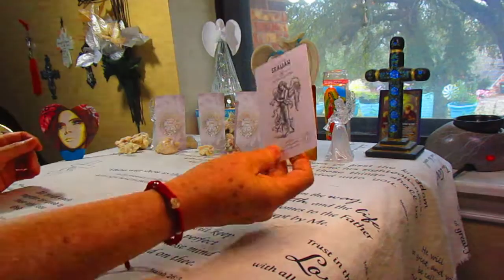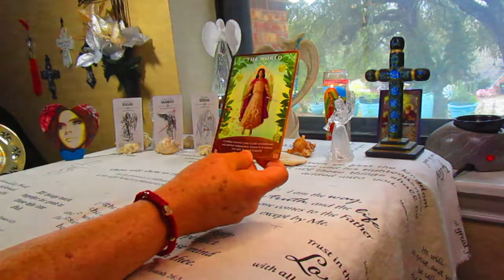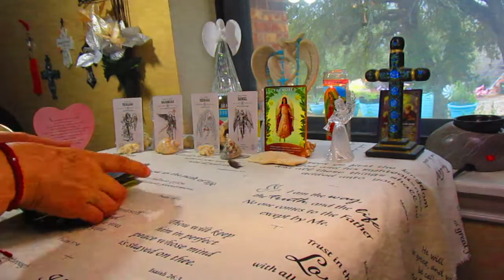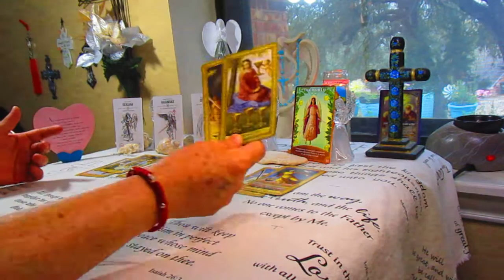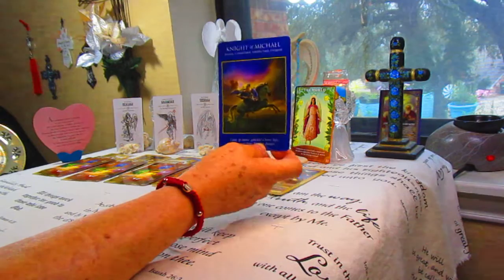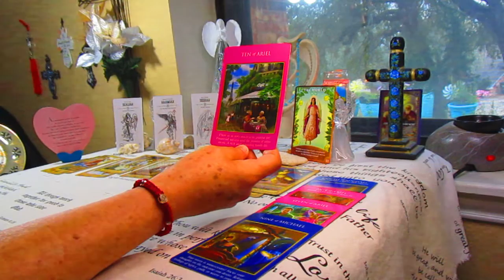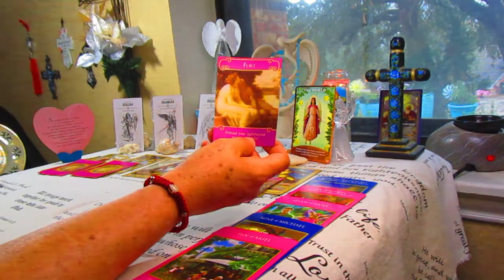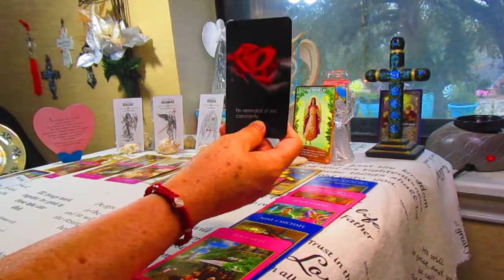LIBRA, Angelitos } Encuentra TIEMPO para SONREIR, JUGUETEAR, y DISFRUTAR el UNO y del OTRO!!!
BENDISIONES!!!